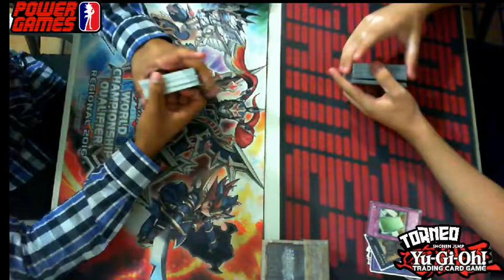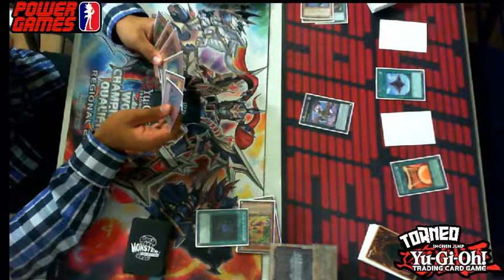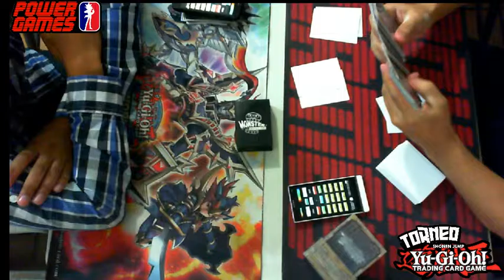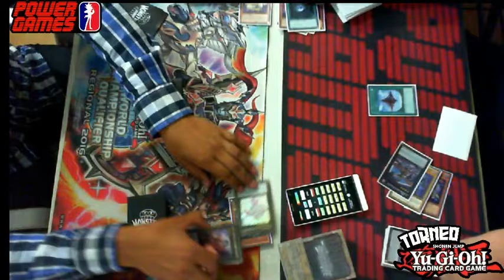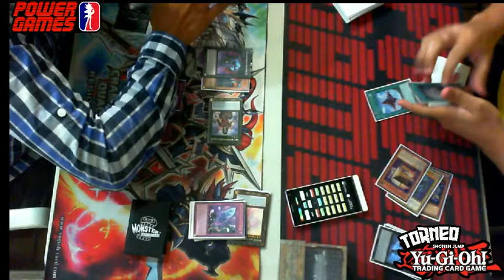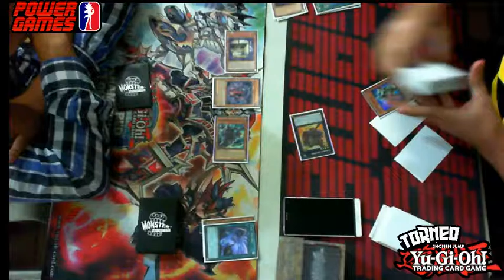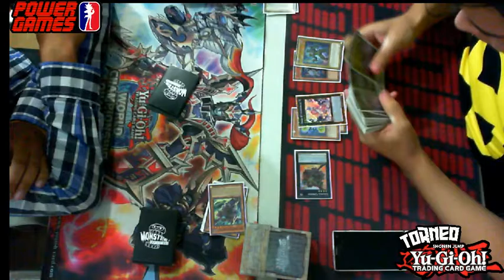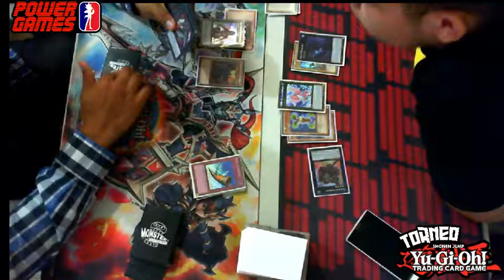Semifinal YGO Sabado Edgar Z.(PK Abyss) Vs David V.(Evilswarm)